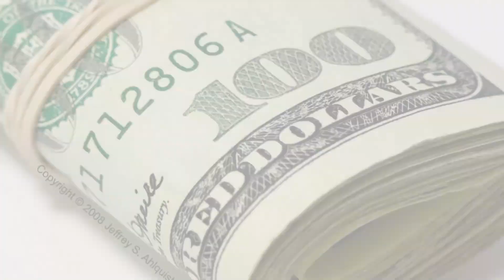Լինելու է Ջաղջախիչ Հաղթանակ․ ՊԱՐՏԱԴԻՐ ԴԻՏԵԼ ՇԱՏ ԿԱՐևՈՐ